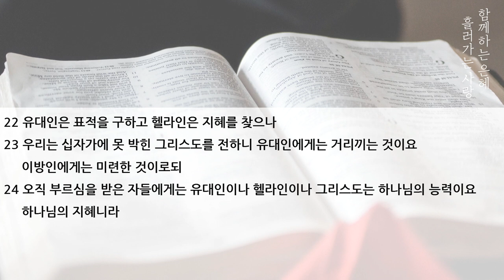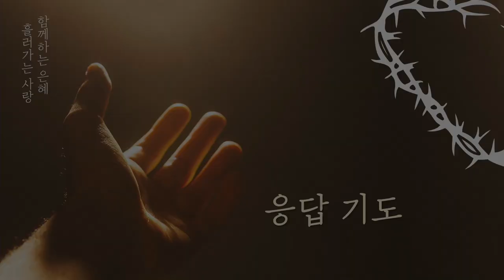[프랑크푸르트 한마음교회] 수요예배 설교 | 2020.03.18 | 표적을 넘어, 지혜를 넘어 | 이찬규 목사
표적을 넘어, 지혜를 넘어 (고린도전서 1장 18~24절)